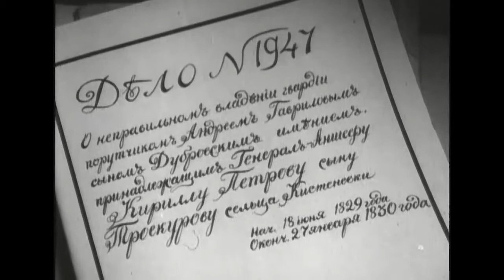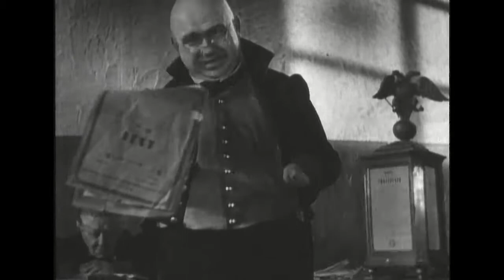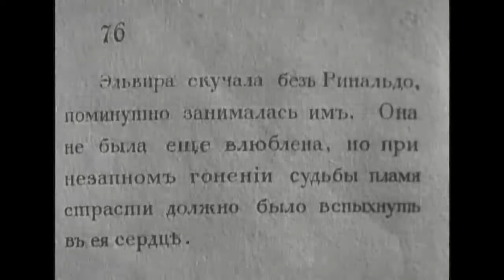Дубровский 1936 / Dubrovsky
Дубровский / Dubrovsky
Режиссер -  Александр Ивановский
Премьера -  16 февраля 1936
Жанр -  Драма
Автор сценария -  Александр Ивановский
Оператор -  Александр Сигаев
Художник-постановщик -  Владимир Егоров
Композитор -  Андрей Пащенко
Производство -  Ленфильм

Дубровский (1936) - советская кинодрама режиссёра Александра Ивановского по мотивам одноимённого произведения Александра Пушкина. Картина была приурочена к столетию со дня смерти Пушкина. Сюжетная линия выдержана в соответствии с требованиями времени, и поэтому в повествовании сделан особый акцент на народных волнениях.

Богатый и своенравный русский барин Кирила Петрович Троекуров, прихотям которого угождают соседи и при имени которого трепещут губернские чиновники, поддерживает дружеские отношения со своим ближайшим соседом и бывшим товарищем по службе, бедным и независимым дворянином Андреем Гавриловичем Дубровским.
Из-за дерзости одного из дворовых людей Троекурова происходит ссора между Троекуровым и Дубровским, переходящая во вражду между соседями. Троекуров подкупает губернский суд и, пользуясь своей безнаказанностью, отсуживает у Дубровского его имение Кистеневку. Старший Дубровский сходит с ума в зале суда. Младший Дубровский, Владимир, гвардейский корнет в Петербурге, вынужден покинуть службу и вернуться к тяжело больному отцу, который вскоре умирает. Владимир Дубровский поджигает Кистеневку; отданное Троекурову имение сгорает вместе с судебными чиновниками, приехавшими для оформления передачи собственности. Дубровский становится разбойником, наводящим ужас на местных помещиков …

Рукопись романа обнаружили в бумагах великого поэта уже после его смерти. Черновики хранят несколько вариантов концовки произведения, но режиссёр картины предложил свой вариант развязки: деспот Троекуров погибает от народного гнева…

Рецензия:
В своих мемуарах Ивановский рассказывает, как он отстаивал право на показ в фильме «Дубровский» отсутствующей у Пушкина сцены крестьянского бунта. Нужно было быть по-настоящему убежденным в своей правоте, чтобы спорить с таким знатоком пушкинского наследия, как Борис Томашевский. Ивановский оказался прав: «разбойничьи сцены» органично вошли в фильм, - во всяком случае, никто из серьезных критиков не сказал, что здесь произошло какое-нибудь искажение пушкинской мысли.
«Дубровский» имел долгую экранную жизнь. Великолепные актеры - Борис Ливанов, Владимир Гардин, Николай Монахов, Михаил Тарханов и другие, правдивое воспроизведение атмосферы и антуража помещичьей жизни, лиризм сюжетной линии, рассказывающей о любви Маши Троекуровой и Дубровского, простота и ясность всего фильма -  всё это привлекало и подкупало зрителей. И хотя фильм не был свободен от греха модернизации истории, сказавшегося, прежде всего в толковании образа Владимира Дубровского чуть ли не как сознательного революционера, он оказался едва ли не лучшим «пушкинским» фильмом 30-х годов.
Ромил Соболев, «20 режиссерских биографий». Издательство «Искусство», Москва 1971 год (стр.126)

Dubrovsky (1936)
Director - Aleksandr Ivanovsky
Writer - Aleksandr Ivanovsky
Cinematography - Aleksandr Sigaev
Art Director - Vladimir Yegorov

Dubrovsky (1936) - drama directed by Aleksandr Ivanovsky based on the eponymous novel by Aleksandr Pushkin.
Vladimir Dubrovsky is a young nobleman whose land is confiscated by a greedy and powerful aristocrat, Kirila Petrovitch Troekurov. Determined to get justice one way or another, Dubrovsky gathers a band of serfs and goes on the rampage, stealing from the rich and giving to the poor. Along the way, Dubrovsky falls in love with Masha, Troekurov’s daughter, and lets his guard down, with tragic results…